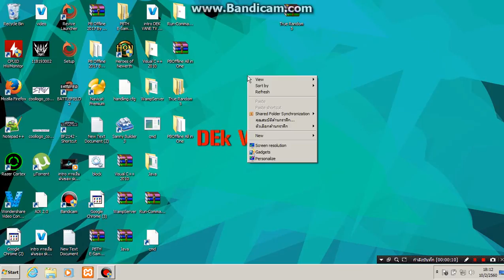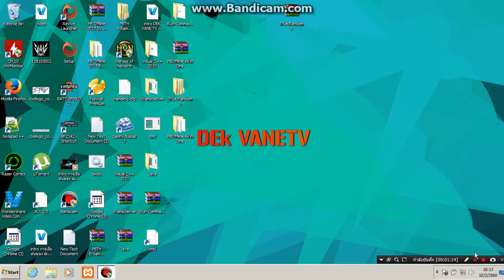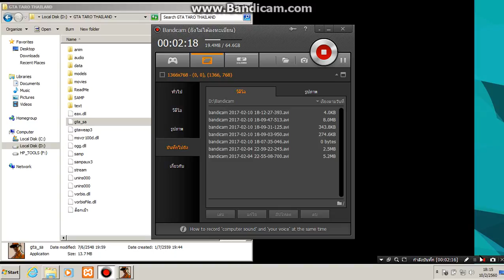แก้เกมจอดำทตามผมเลยเล่นได้ 1000000%